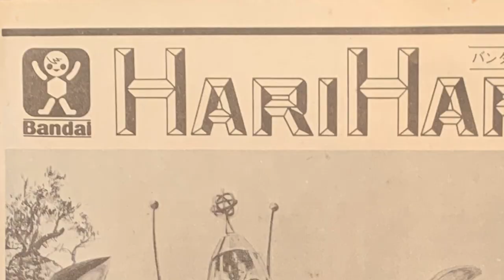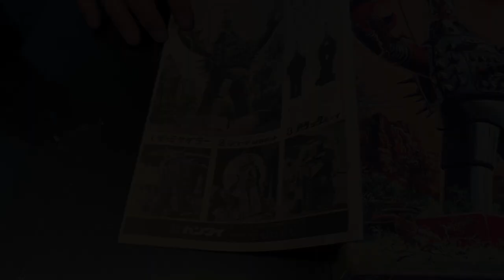ロボット「ハリハリ」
今回はプラモデルのロボット「ハリハリ」をご紹介します。
元は今井科学から発売されたジャングルプリンスに登場した
悪の破壊ロボット「デストロイヤー」と同じ金型で作られ、
バンダイからは地球を守る正義のロボットとして発売されました。
2つのスイッチを入れると頭が七色に点滅、
腕を振り上げながら前進します。

・YouTubeチャンネルVol.602